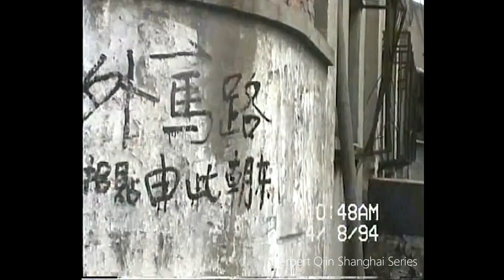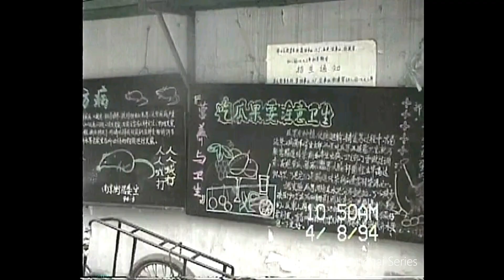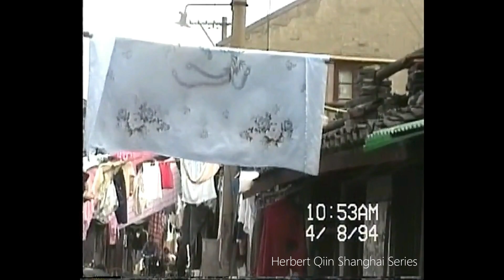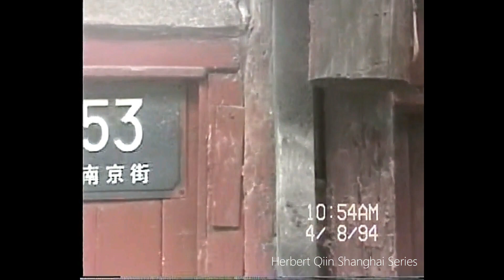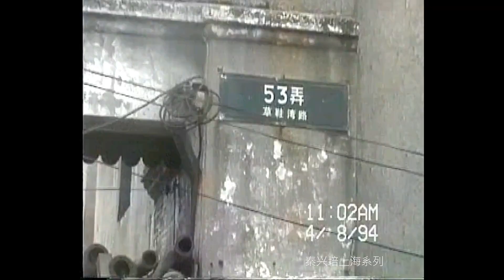上海印象1994年（13）陆家浜路 南京街 草鞋湾路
上海怀旧 上海90年代 上海南市 陆家浜路